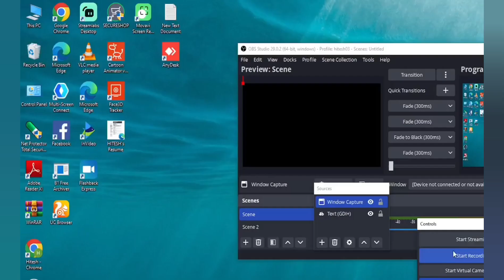7 May 2023